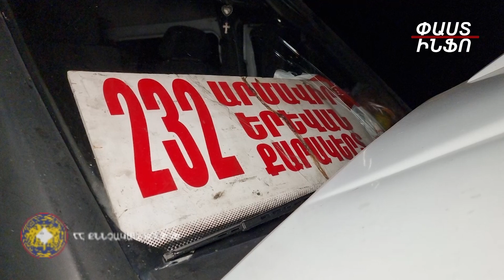Ողբերգական վթարի հետեւանքով զոհվել է 4 անձ. ձերբակալվել է երթուղայինի 61-ամյա վարորդը